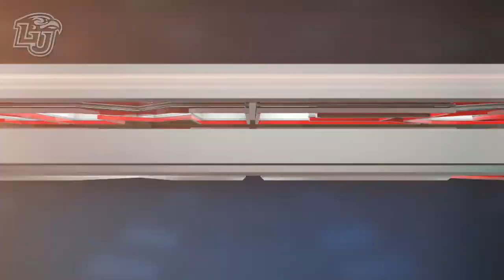The Gift: Liberty Men's Basketball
SURPRISE! Liberty Basketball used some trickery to surprise one of their own with a scholarship!